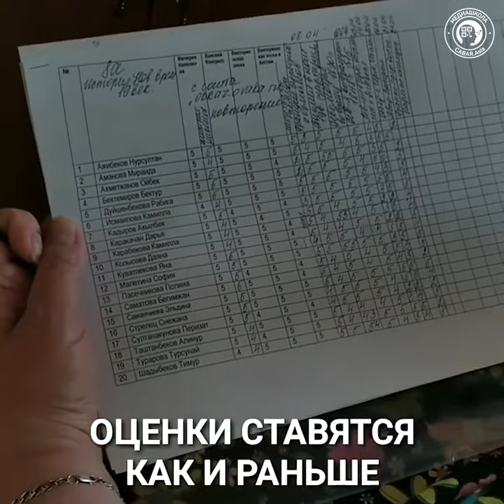Эльгиз Джумабеков - История учительницы во время карантина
Видео сделано в рамках онлайн-марафона по созданию кэпшн-видео.